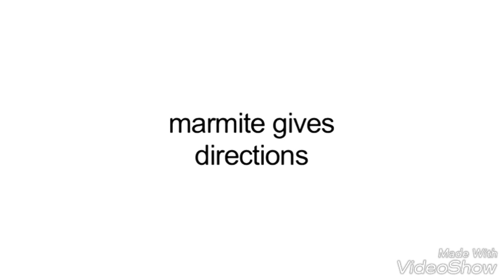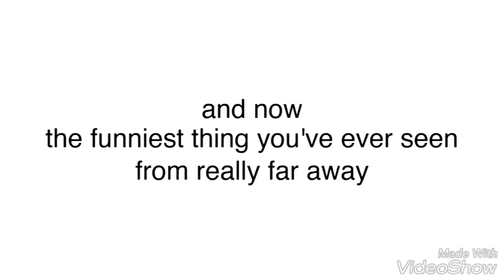ASDF MOVIE 1-10